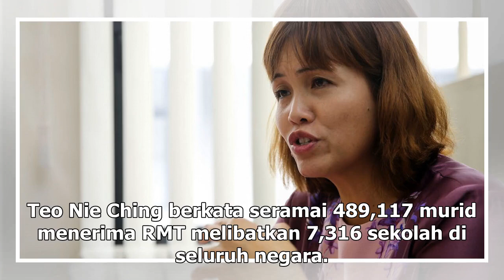RM289 juta untuk Rancangan Makanan Tambahan, kata menteri | ProjekMM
Teo Nie Ching berkata seramai 489,117 murid menerima RMT melibatkan 7,316 sekolah di seluruh negara. — Foto oleh Yusof Mat Isa KUALA LUMPUR, 20 Dis  ― Sebanyak RM289 juta diperuntukkan untuk melaksanakan Rancangan Makanan Tambahan (RMT) bagi murid sekolah yang tergolong dalam kumpulan miskin tegar, ...